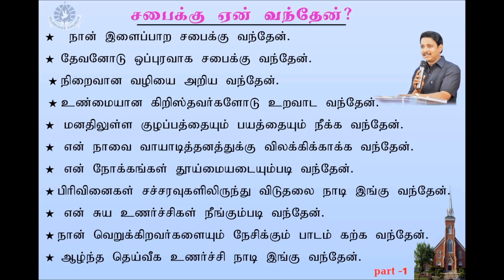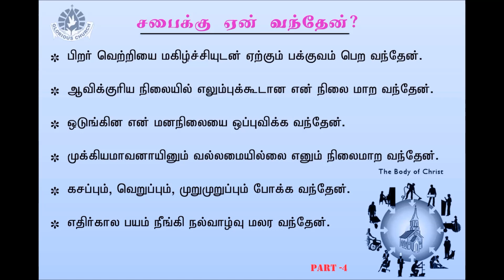சபைக்கு ஏன் வந்தேன்? // Tamil Christian Message // church message //